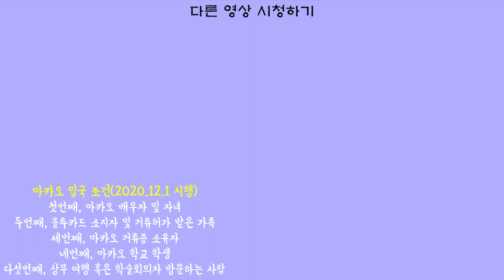[마카오 新소식] 드디어 마카오 갈 수 있게 된 건가?! (feat.입국 방법)